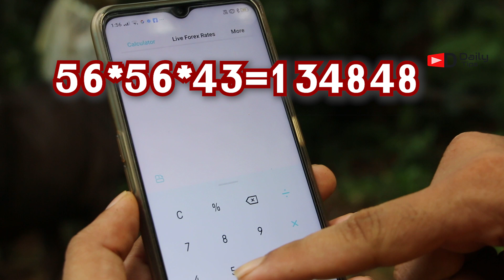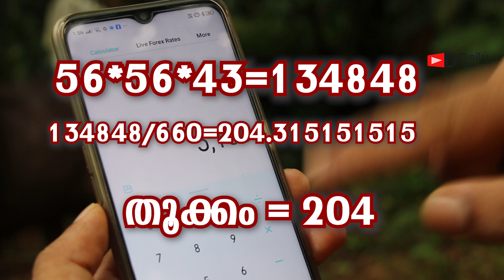Buffalo weight calculation | പോത്ത് കൃഷി | buffalo farming | പോത്തിന്റെ തൂക്കം കണ്ടുപിടിക്കാം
😐🙏🙏♥️ ഞാൻ ഇറച്ചിയുടെ അളവ് നോക്കിയതല്ല കഴിഞ്ഞ വീഡിയോയിൽ പോത്ത് വളർന്നില്ല 100 കിലോ പോലും ആയില്ല എന്ന് തുടങ്ങിയ കമന്റുകൾ കണ്ടു അത് കൊണ്ട് കുട്ടപ്പായി വളർന്നു എന്ന് കാണിക്കാനും വേണ്ടി കൂടി ചെയ്തതാണ് ഇവനെ ഞാൻ ഉടനെ എങ്ങും കൊടുക്കില്ല ♥️♥️♥️🙏
ടേപ്പ് വെച്ച് പോത്തിൻ്റെ
തൂക്കം അളക്കാം
നെഞ്ചളവ് = Y
പോത്തിൻ്റെ  നീളം = X
തൂക്കം = (Y*Y*X)/ 660